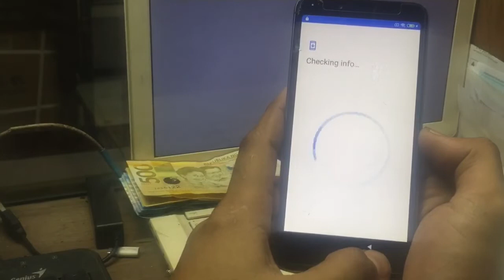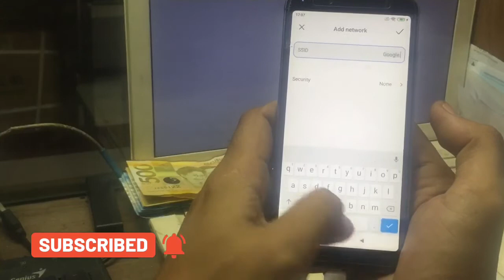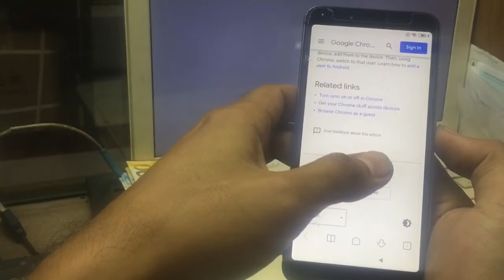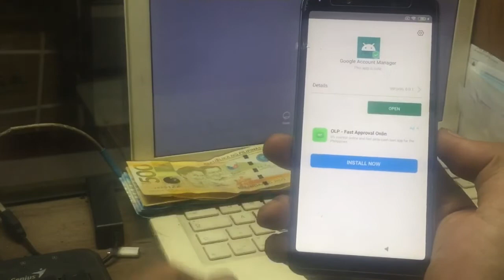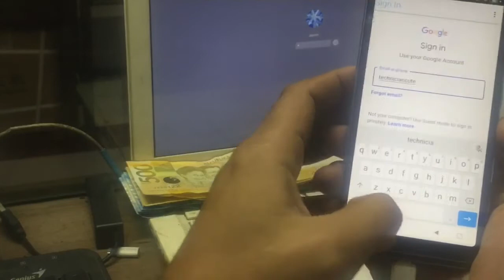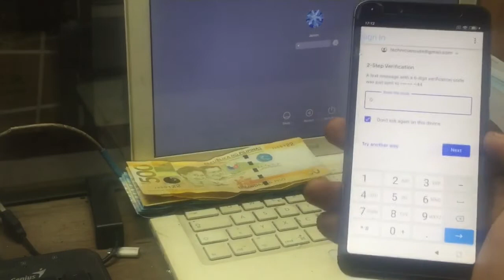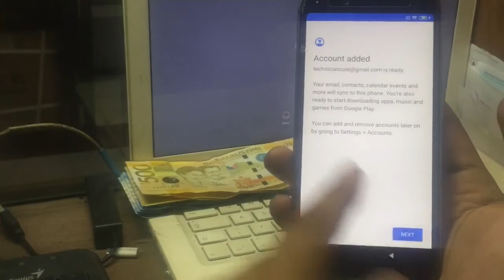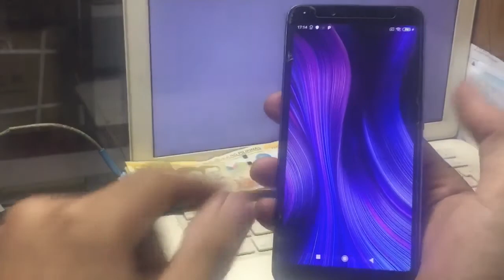xiaomi redmi 6 frp bypass // HOW TO BYPASS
Xiaomi REDMI 6 GOOGLE ACCOUNT LOCK FRP BYPASS WITHOUT PC EASY STEPS how to unlock frp lock.. follow my steps and you got it.
 Apk tools
Google account manager 8,9,10
Frpbypass apk